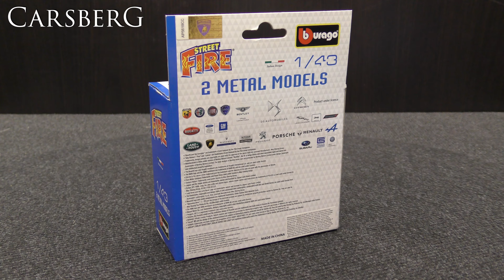103. Audi Q7 - bburago 1/43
103. Audi Q7 - bburago - Street Fire - 1/43

Panasonic HC-VX870